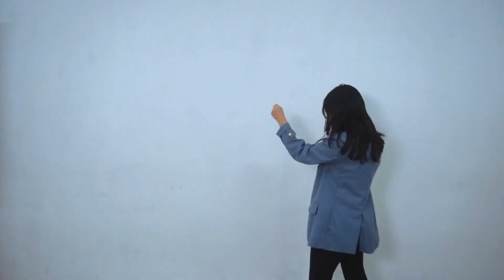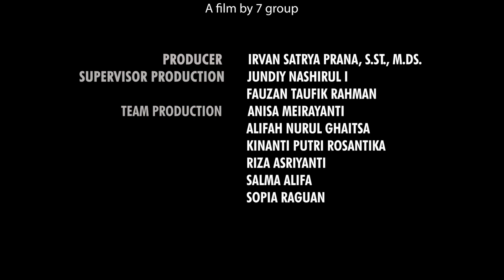Cockroach Revenge - Tugas UAS Mata Kuliah Animasi 3D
Perlawanan wanita cantik yang sedang sembelit melawan kecoa yang datang kehadapannya.